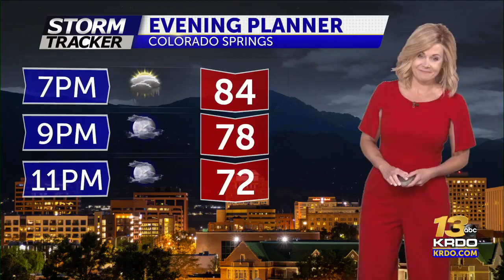Colorado's tourism industry is bouncing back from the Covid-19 pandemic